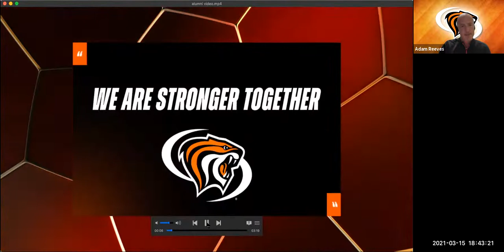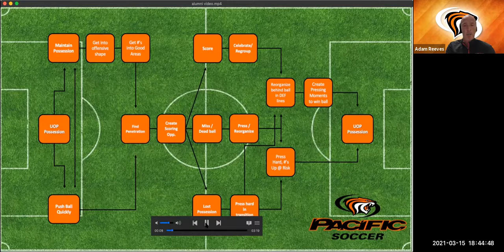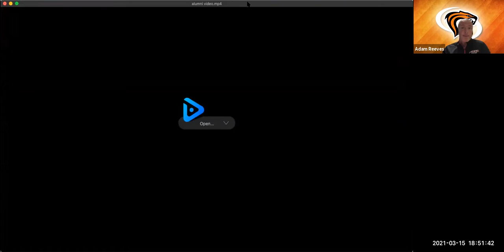Pacific Men's Soccer Virtual Meet the Team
On Monday, March 15th, the Pacific Men's Soccer program hosted their Virtual Meet the Team event hosted by Zack Bayrouty.